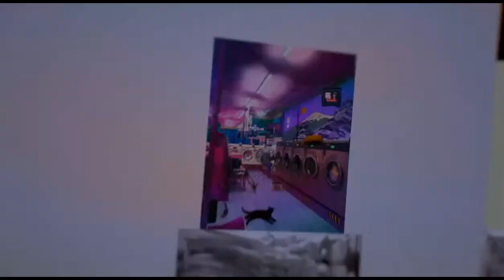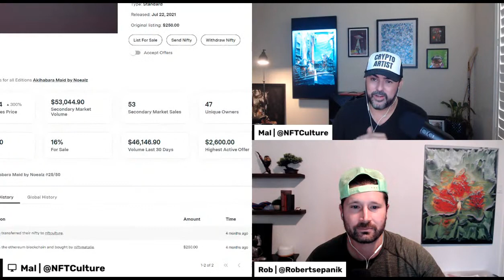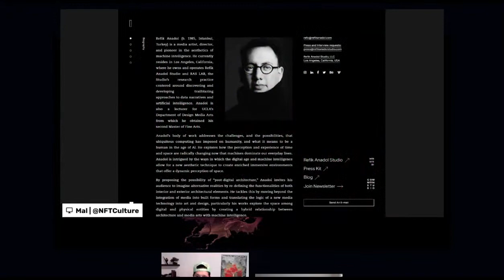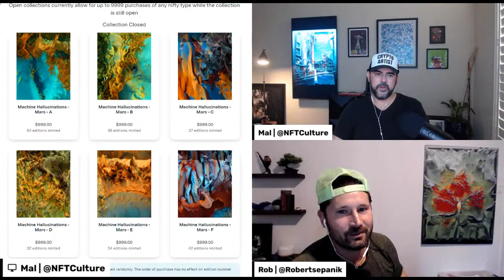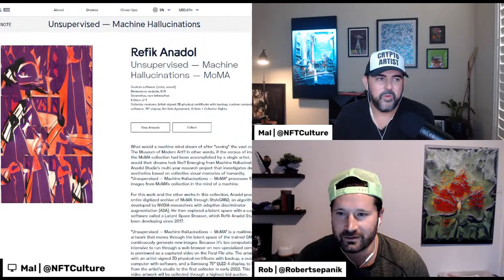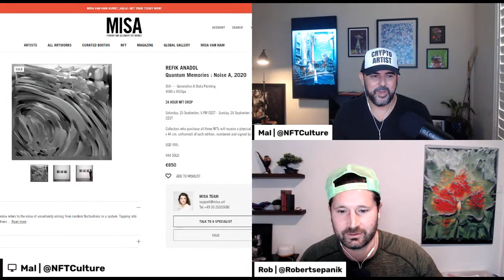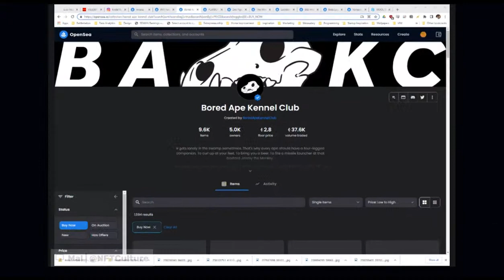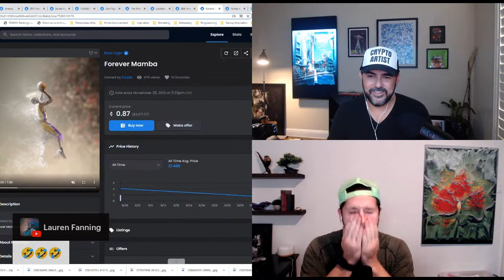Refik Anadol NFT Bluechip Overview : NFT Culture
Refik  is a media artist, director, and pioneer in the aesthetics of machine intelligence. He currently resides in Los Angeles, California, where he owns and operates Refik Anadol Studio and RAS LAB, the Studio’s research practice centered around discovering and developing trailblazing approaches to data narratives and artificial intelligence. Anadol is also a lecturer for UCLA’s Department of Design Media Arts from which he obtained his second Master of Fine Arts.

NFT Culture Links
Digital Display Provided by Blackdove